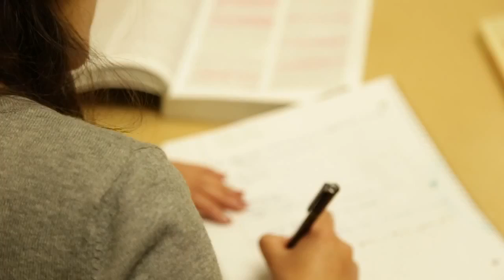Du học Mỹ - Đại học Idaho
University of Idaho (UI) là một trường công thiên về nghiên cứu, được thành lập từ năm 1889. Trường nằm trong một thị trấn nhỏ, xinh đẹp và yên bình ở Moscow, Idaho, Mỹ.